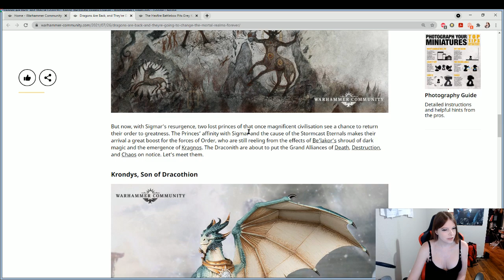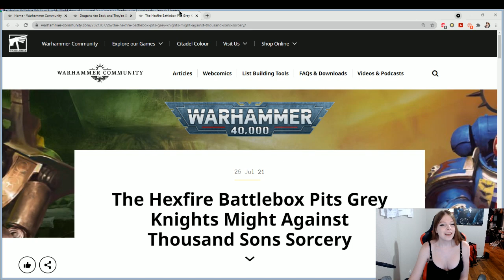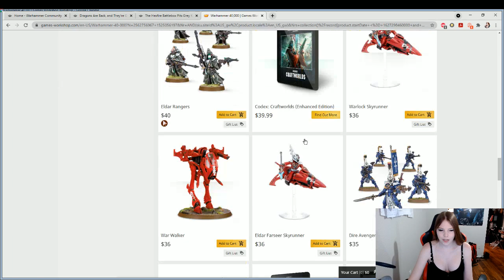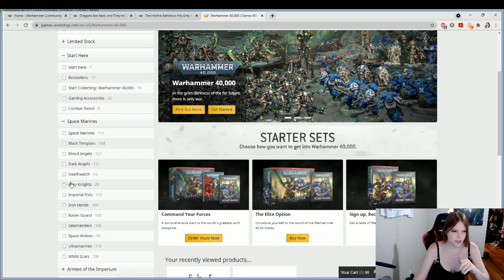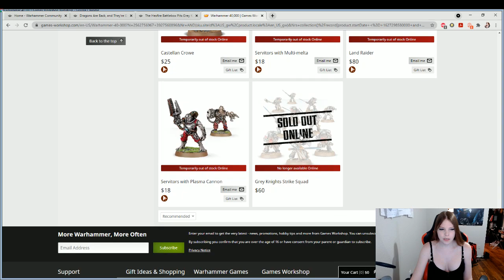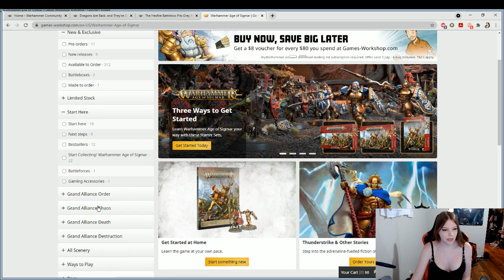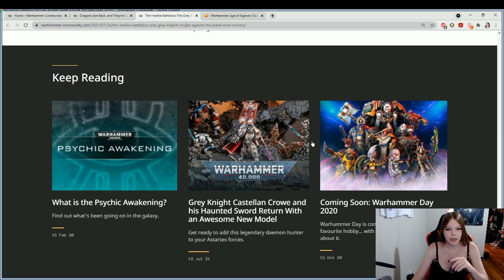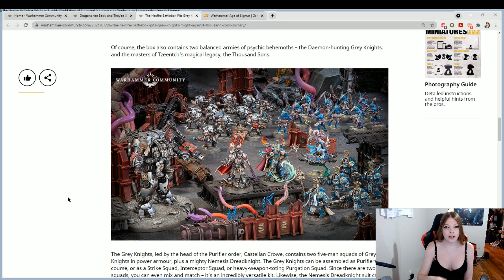Is The Hexfire Battlebox Worth it?